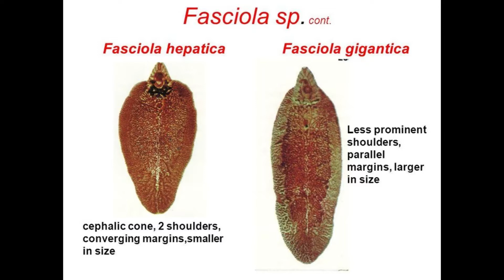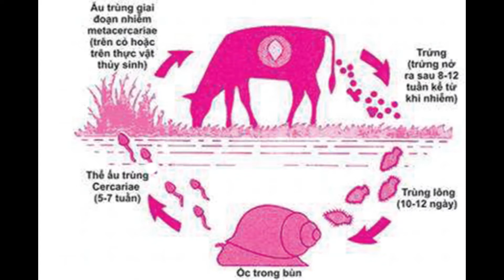Phòng trị sán lá gan trâu bò và phân biệt với ký sinh trùng máu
BS.Dương giới thiệu đến các bạn bài học Phòng trị sán lá gan trâu bò và phân biệt với ký sinh trùng máu.

Run cơ điển hình trong bệnh lý biên trùng thường gặp trên trâu bò và biện pháp phòng trị hiệu quả

Heo đột tử do xoắn dạ dày ruột: Hướng dẫn cách phòng chống hiệu quả nhất

Kinh nghiệm chăm sóc nái đẻ đúng kỹ thuật

Viêm vú viêm tử cung mất sữa trên heo nái nhận biết và phòng trị hiệu quả

DỊCH VỤ KHÁM - ĐIỀU TRỊ - TIÊM PHÒNG - TƯ VẤN CHĂN NUÔI - CÁCH DÙNG THUỐC - CHUYỂN GIAO ĐÀO TẠO KỸ THUẬT TẬN NHÀ (Tây Ninh, Bình Dương, Bình Phước, Tp.HCM, Đồng Nai)